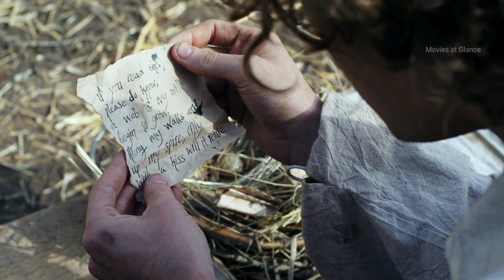Sleeping Beauty 2014 Movie explained in Hindi | Fantasy fairy tale summarised in hindi/urdu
Sleeping Beauty movie explained in Hindi. Family/Adventure/Fantasy film Summarized. Timeline of the movie explained. Movie explained in detail with complete ending. Detail explanation of the film in Hindi and Urdu. Story line and ending of the movie explained in Hindi/Urdu. Hindi explanation of the movie. Plot of the movie explained in Hindi.

When Tambria, a witch, is not invited for Princess Dawn's birthday, she curses her with the punishment of sleep. It's now up to Prince Jayson and his aide to awaken her and fight against Tambria. based on classic fairy tale of sleeping beauty